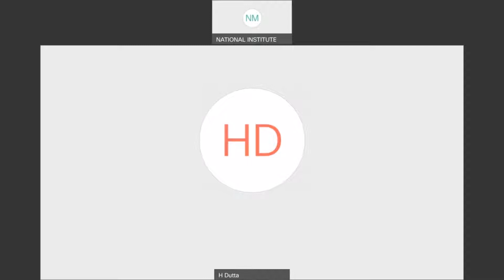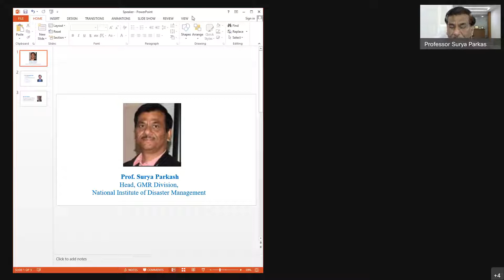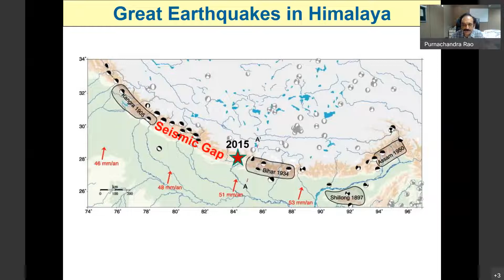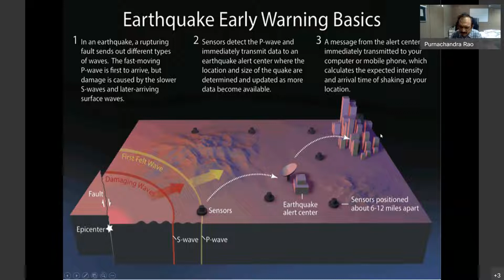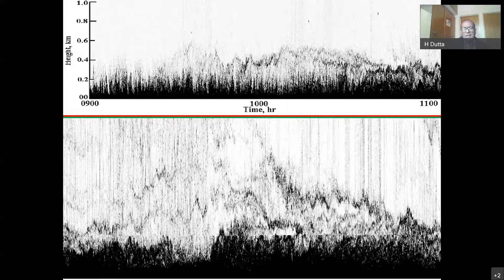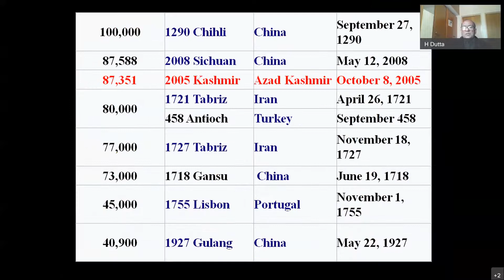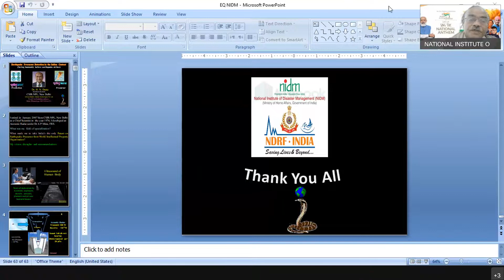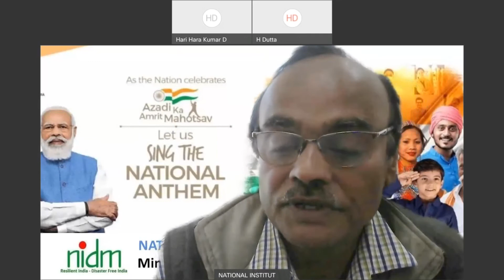Webinar on Earthquake Precursor Detection in the Indian context.| DISASTER IN INDIA | MHA | COVID-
National Institute of Disaster Management (NIDM), Ministry of Home Affairs, Govt of India, is organising a webinar on "Webinar on Earthquake Precursor Detection in the Indian context." Date : 28 FEB , 2022 ; Time: 11:00 am - 01: 00 pm